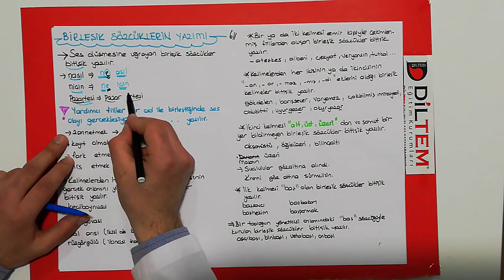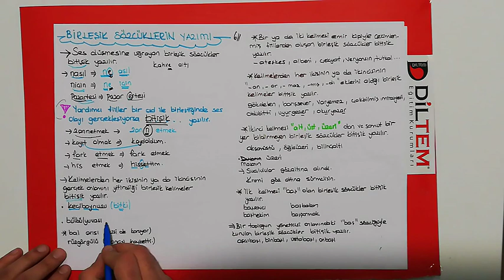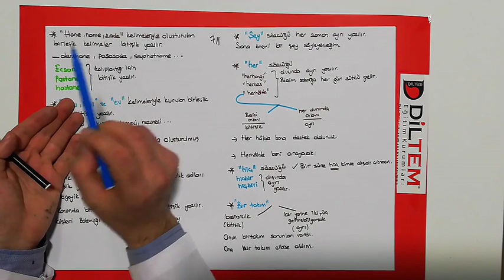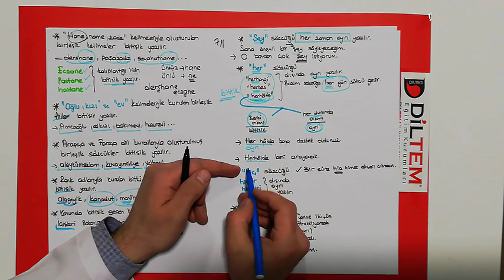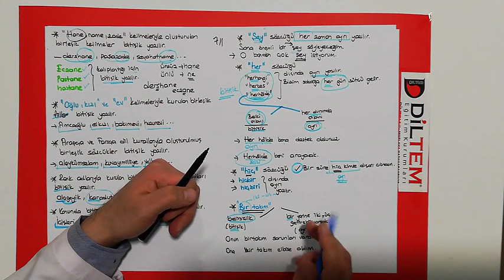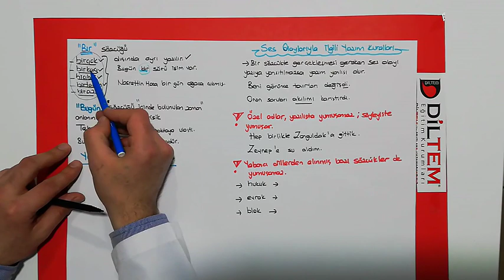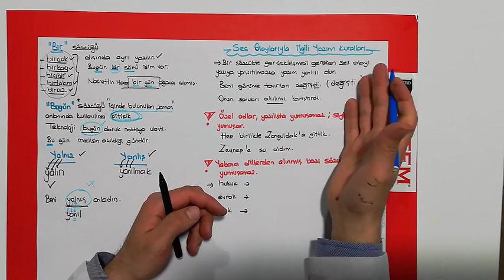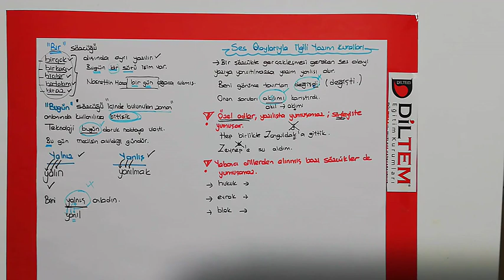TAHA HOCA (YAZIM KURALLARI 3) 5,6,7,8. SINIFLARA ÖZEL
YAZIM KURALLARI 5.6.7 ve 8. sınıflara özel